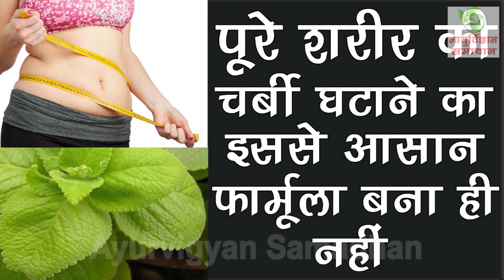शरीर की फालतू चर्बी को तेज़ी से गायब करने का पक्का इलाज - How To Lose Weight